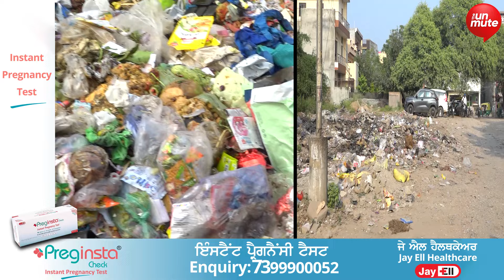ਮੋਹਾਲੀ 'ਚ ਲੱਗੇ ਉੱਚੇ -ਉੱਚੇ ਕੂੜੇ ਦੇ ਢੇਰ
ਤੰਗ ਪ੍ਰੇਸ਼ਾਨ ਹੋਏ ਸ਼ਹਿਰ ਵਾਸੀਆਂ ਨੇ ਮੇਅਰ ਖ਼ਿਲਾਫ਼ ਖੋਲ੍ਹਿਆ ਮੋਰਚਾ !

For Latest news and updates, log on to:
For the latest news and updates, do visit our: